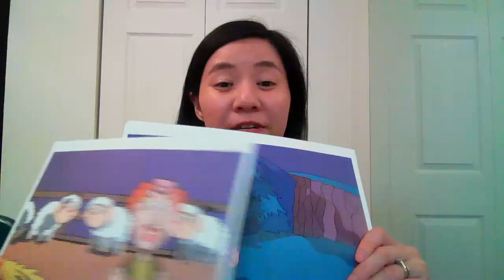Parable Of The Lost Sheep Coloring Pages